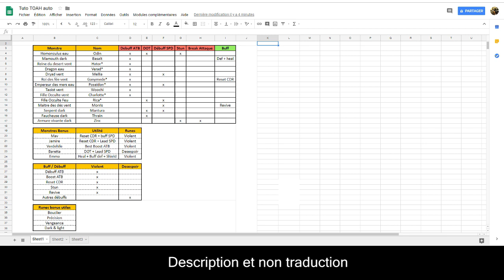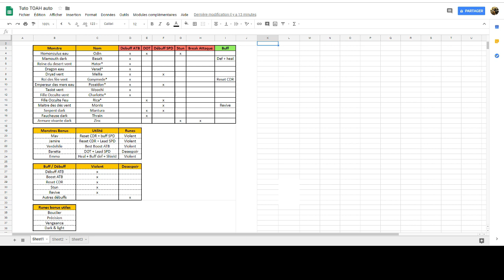[SW] Tuto TOAH Auto - Fr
[SW] Tuto sur le TOAH en AUTO - Francais

0:52   Safe team: Présentation de ma team safe, les monstres utilisés ici sont remplaçables.

6:00   Speed team: Présentation de ma speed team, l'homonculus et akhamamir sont presque indispensable ici, ensuite il faut trouver du Break def, un Buff atq, et pleins d'effets nocifs. A noter que l'homonculus doit jouer en avant dernier et akhamamir en dernier.

11:40 Runes:  Les stats de mes monstres sont détaillés ici. Les set violent n'ont pas besoin d'être aussi rapide, visez 200 de speed pour vos monstres. Les DPS doivent avoir 180 mini. (Le Détail des runes 2/4/6 dans la FAQ)

14:22 Tableau excel: Conseils pour monter votre propre team. Attention, certain monstres ont pu être oublié et d'autres vont venir par la suite, n'hésitez pas à faire des recherches complémentaires.

24:36 Bonus
Posez vos questions en commentaire, j'y répondrai rapidement et j'ajouterai si besoin dans la FAQ.